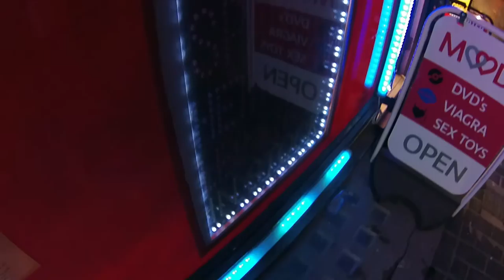Rachel D'Arcy [Live Sessions Season II - Video 12of13]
In this show, John Clay a.k.a Clark Kent records Rachel D'Arcy live with the cinematic flair often reserved for an official music video.
John Clay says: 'I used to see Rachel play her music outside Brixton Station. At some point I had to as if I could film her.

Here are some words form the artiste herself:

'And the neon world burns' is something I wrote on a long ass bus journey from Amsterdam to Paris. I thought it was strange that there was a church in every field and when I got back to Paris, Ivry at Le Flot Studios where I was doing a residency, there was a lot red light on the train tracks and for a long time when I walked around places like Mayfair I just thought, 'All this is coming to an end soon' because it's not sustainable. So it's basically about old archaic systems coming to an end and making way for something new. The Neon World burns before the natural world.

I'd like to get a camper van and go round Portugal and Spain when it's still nice and warm in Oct/Nov with my mate Ese - also a singer songwriter - and make a reality TV show about it. Basically the whole point is that we don't have any money and we have to get about by busking and getting gigs and jamming. I'd also like to do another European Tour... Maybe of people's living rooms and bring music to some unexpected places. And I also need to find some time for recording my album 😁😁😁

John Clay a.k.a Clark Kent: Any expectations of what our filming would entail?

Rachel: I've worked with you before so I knew what to expect
It was great. Happy with the results! Xxx

John: Yay! x

MASSIVE  THANKS TO MATTHEW (BASSIST IN JAPANESE FIGHTING FISH) FOR POST PRODUCTION ON THE SOUND. MATTHEW'S BAND APPEARS ON THE PLAYLIST THIS VIDEO IS IN. IT'S CALLED 'LIGHTS OUT', AND IF EVERYTHING'S GONE TO PLAN, IT WAS UPLOADED ON 24/09/2016. I'LL STOP SHOUTING NOW.